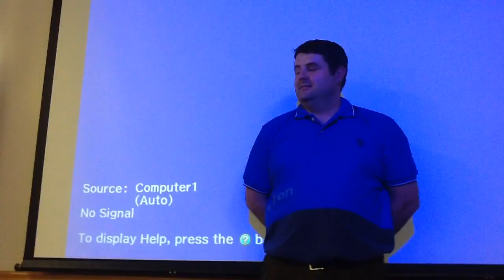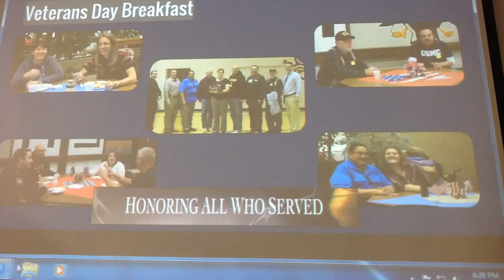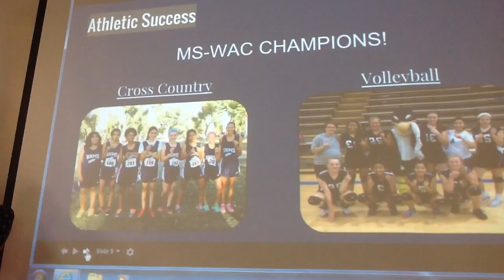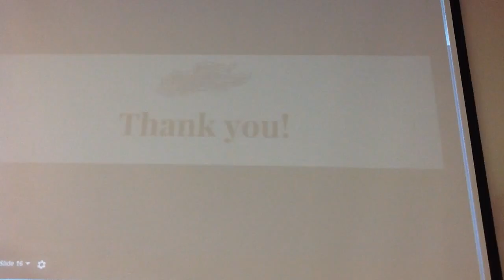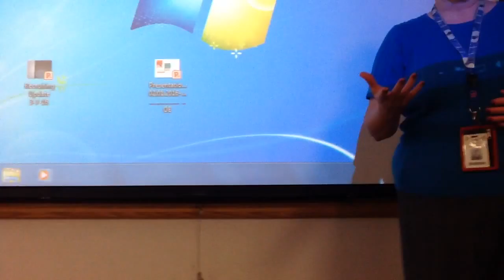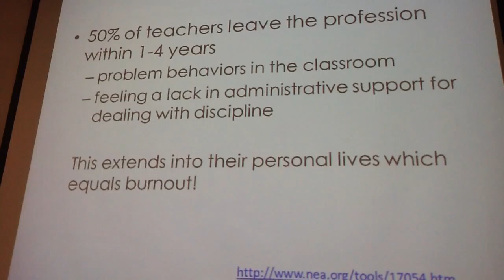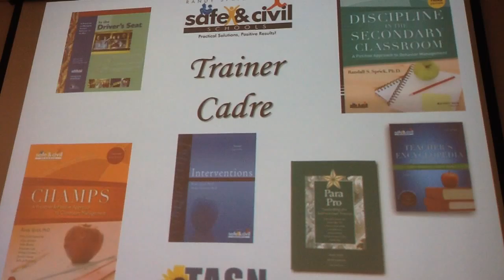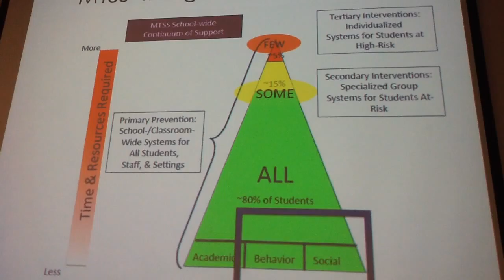USD-457 Board of Education Meeting 3-7-16 (Part 1)